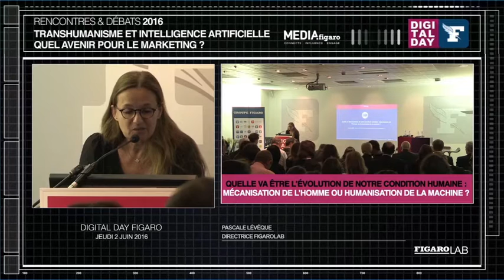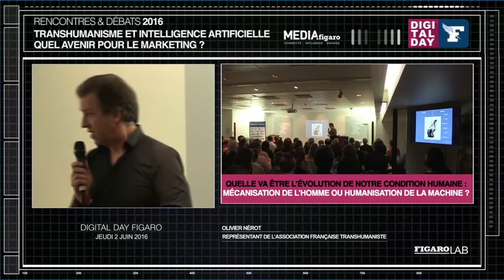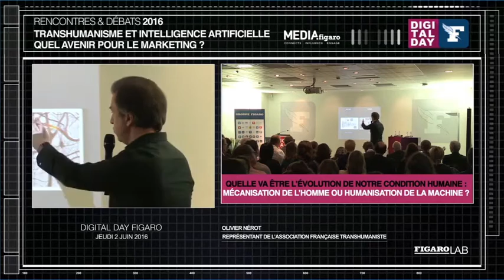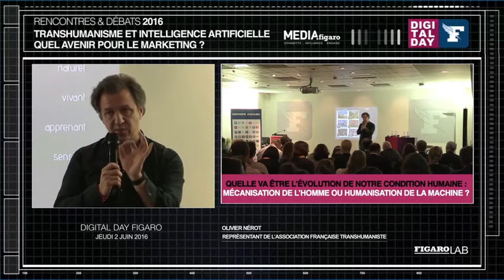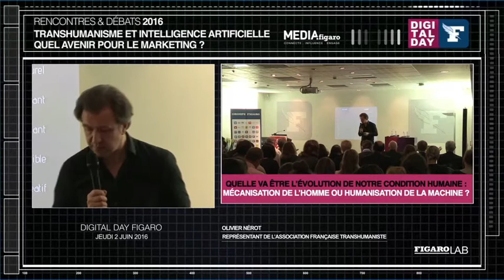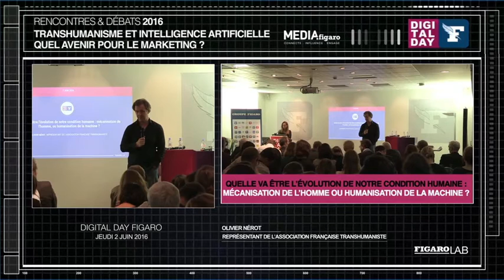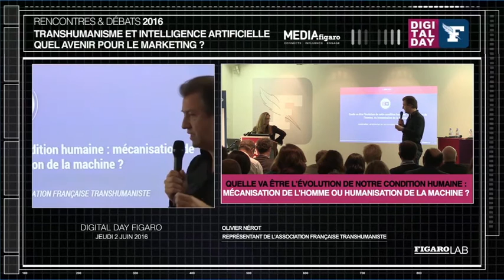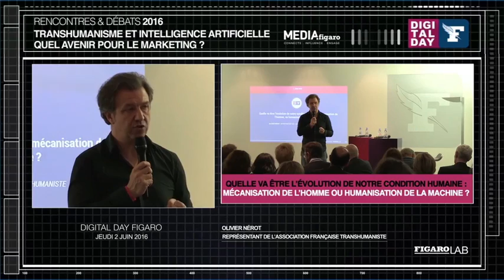DIGITAL DAY FIGARO 7 - Mécanisation de l'homme ou humanisation de la machine ?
Olivier Nérot, Représentant de l'Association française transhumaniste